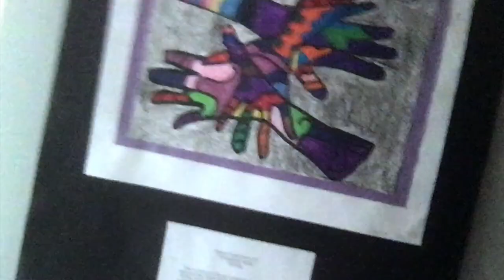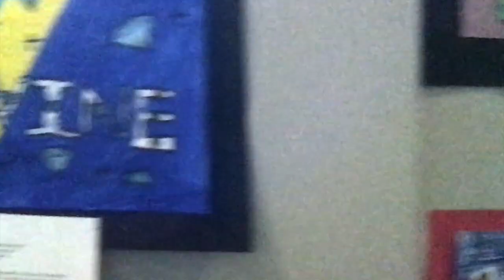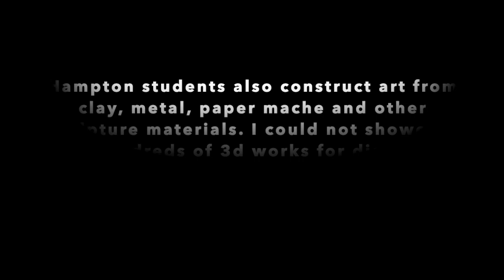2020 Art Show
Presenting our 2020 Art Show from Lionel Hampton Elementary Fine and Performing Arts School. We are currently in a Pandemic, school is closed due to COVID 19.  I wanted to give the students work the dignity and respect it deserves by hanging it up. I filmed it it in my home because home is where were we are all on lockdown! STAY SAFE Everyone!